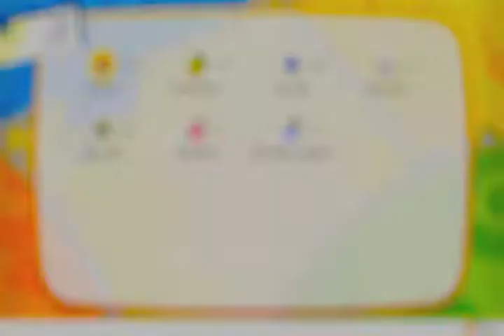pokemon let's go evoli #19